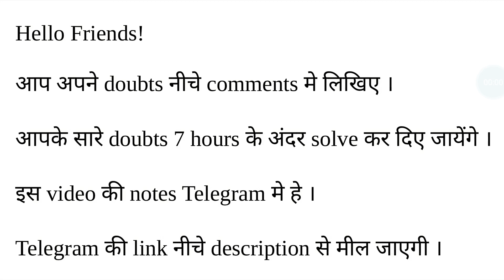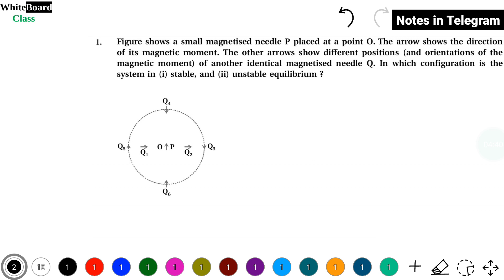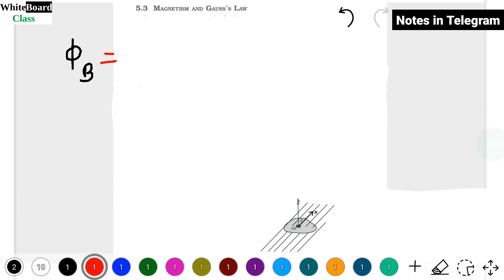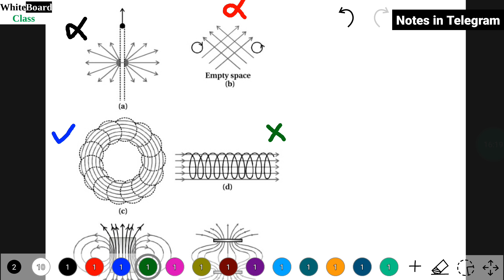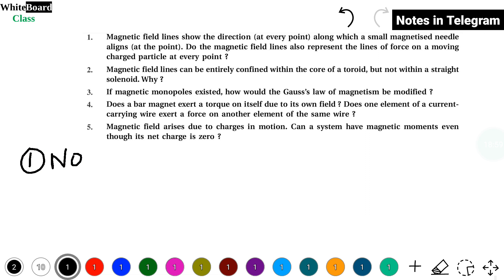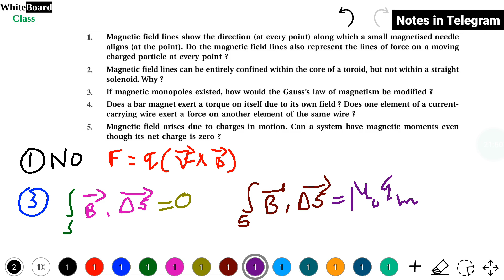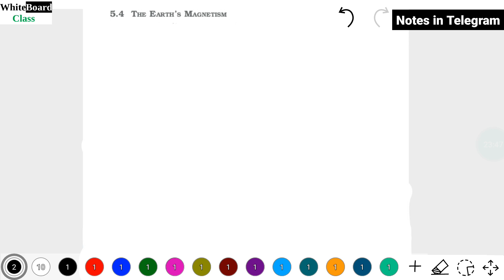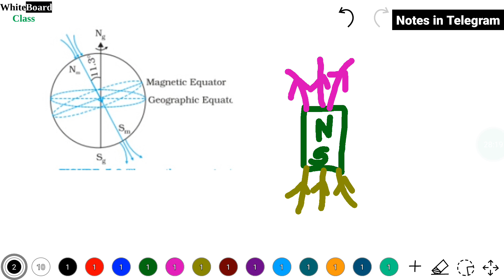Magnetism and matter class 12 l chapter 5 l NCERT l Lecture 2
If you can't get your notes from above link. You can search WhiteBoard Class ✍️ in telegram.
Ask any doubts in the comments it will be solved within 7 hour or less than that.

0:00 intro
0:22 Example 5.4
3:38 Example 5.5
10:01 Magnetism and Gauss's law
13:10 Example 5.6
18:58 Example 5.7
24:00 The earth's magnetism
28:46 Example 5.8
31:40 Magnetic declination and dip
36:24 Example 5.9

Standard 12
Chapter 5
Magnetism and matter
WhiteBoard Class